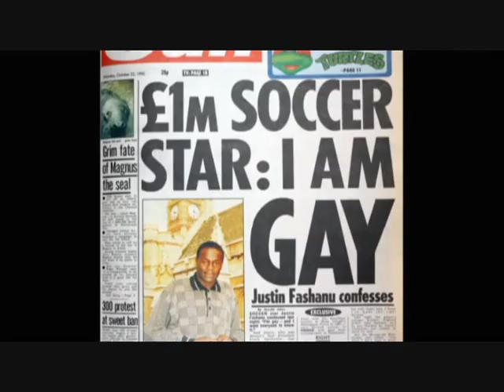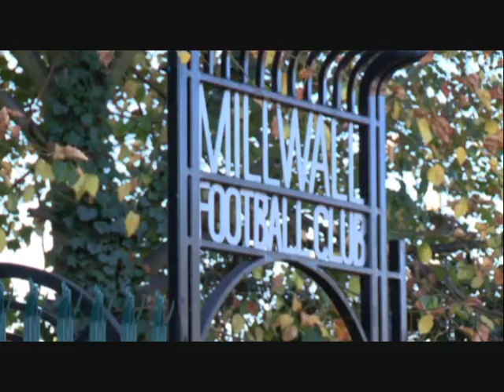Britain's Gay Footballers (pt3/4)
There are currently around 5,000 professional footballers in Britain, but incredibly not one of them has come out publicly as gay. Amal Fashanu, niece of Justin Fashanu, the only ever openly gay British professional, goes on a mission to discover why no gay player has followed in her uncle's boots in over twenty years. Witnessing the typical chants from opposing fans on the terraces at Brighton, Amal can immediately see why gay players will not put their heads above the parapet. But one of Britain's most famous gay football fans, Matt Lucas, tells her that the problem extends beyond the fans.

Max Clifford, who reveals he has helped several Premiership stars keep their homosexuality secret in order to preserve their careers, goes further by insisting that the mentality of most people in and around the game remains in the Dark Ages. When Amal finally negotiates some access to straight premiership stars - from the Millwall dressing room - she learns that attitudes amongst many footballers may not be as bad as feared.

The Premiership's most controversial and outspoken player, Joey Barton, who like Amal has a gay uncle, expresses 'pity' for his fellow professionals who lack the courage to speak out on the subject, but blames the game's homophobia on some of the 'archaic figures' who run the game. Amal also gains access to a professional game official prepared to come forward and meet her to discuss life as a gay man inside the game, but the politics of the game prevent him.

Amidst these fascinating revelations about football's last taboo, Amal becomes embroiled in a deeply personal journey. For the first time she is exposed to the full truth about her family's darkest secrets.